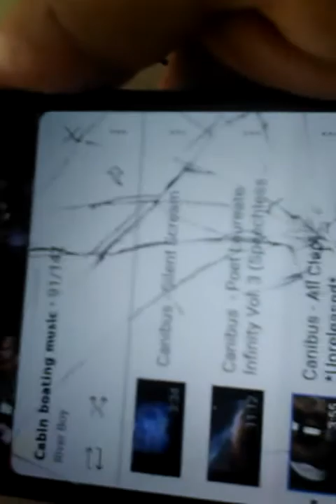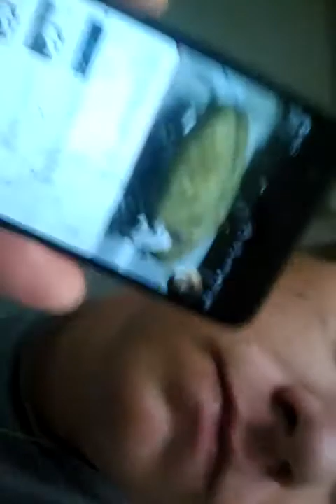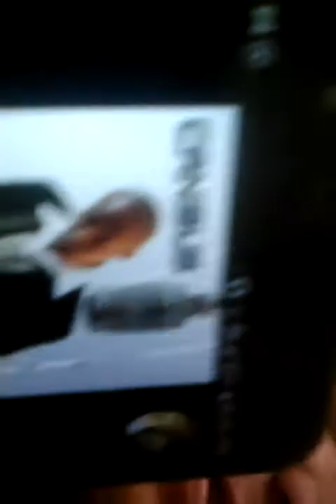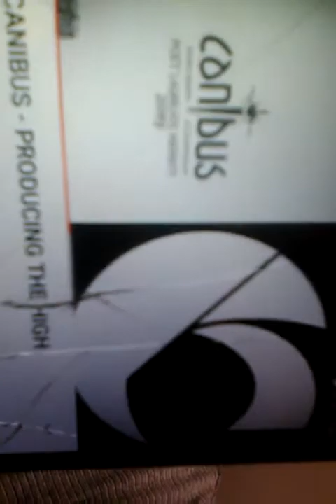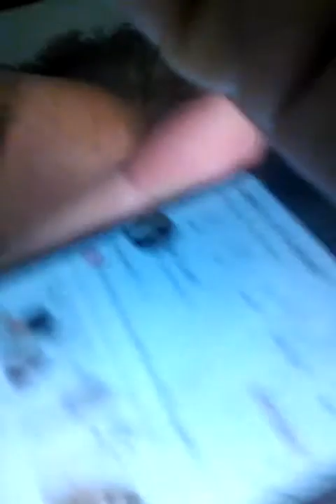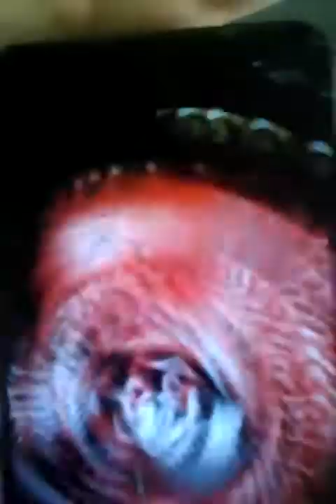I do dabs and listen to canibus with yall